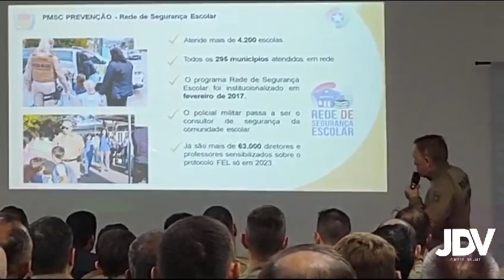CQ4-Comando da PMSC distingue Jaraguá pelo Prêmio Cidades Excelentes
Com o programa Plano de Comando 360º, que institui uma programação das atividades até 2033, a PMSC está trabalhando para atingir um nível de desempenho e eficiência ainda mais elevado. Atualmente a PMSC está no nível 4.0, mas está trabalhando para atingir o nível acima em 2024. O Coronel Aurélio Pelozato da Rosa, comandante-geral da Polícia Militar de Santa Catarina, esteve em Jaraguá do Sul na terça-feira, no auditório do Centro de Inovação, quando palestrou sobre Ordem Pública, refletindo sobre o papel da Polícia Militar e das demais instituições nesse tema, que envolve também a segurança pública.

Leia matéria completa em nosso site